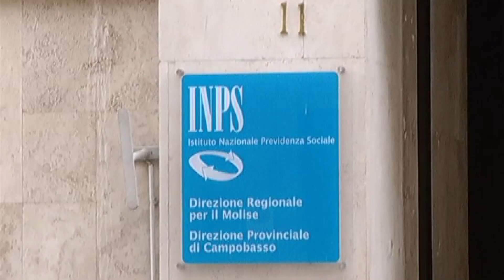Ansia e depressione in aumento, arriva il bonus psicologico - 07/04/2024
Servizi TG | Ansia e depressione in aumento, arriva il bonus psicologico | 07/04/2024